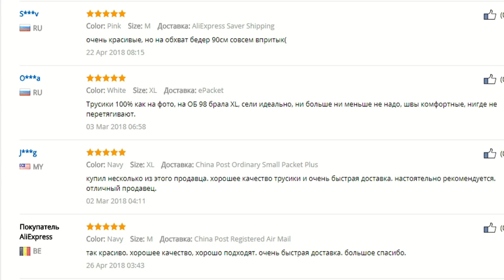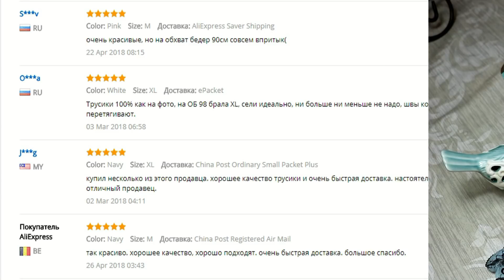АЛИЭКСПРЕСС❤️КРУЖЕВНЫЕ ТРУСИКИ С ALIEXPRESS❤️ТИП ТОП ТВ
Получайте как и я кэшбэк с покупок в интернете, зарегистрируйтесь в программе ЛетиШопc по ссылке
КАК МЕНЯ НАЙТИ: